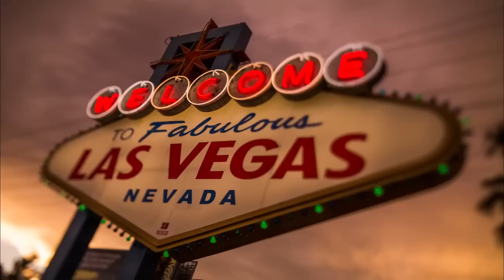Manuel Charr in Las Vegas - WBC Convention 2014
Training with TMT Roger Mayweather in the Floyd Mayweather Boxing Club